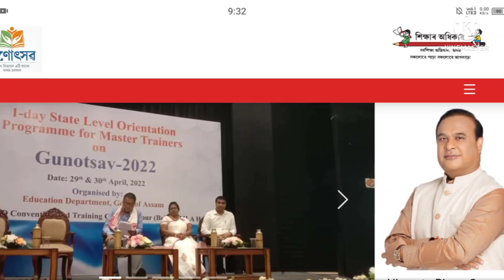বৰষুণৰ বাবে বাতিল কৰা হৈছে Gunotsav ॥ Phase III ॥ Gonotsav Assam 2022 ॥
বৰষুণৰ বাবে বাতিল কৰা হৈছে Gunotsav ॥ Phase III ॥ Gonotsav Assam 2022 ॥ ‎@Nalini Kanta Deka

তলৰ Video দুটাত OMR ৰ লগত জড়িত Details  Video পাব ॥

ইয়াৰ পৰা Skill ৰ নম্বৰ দিয়া Formate খন Download কৰিব পাৰিব ।